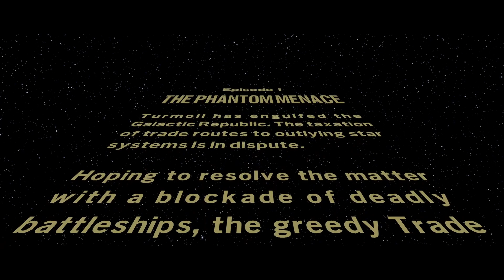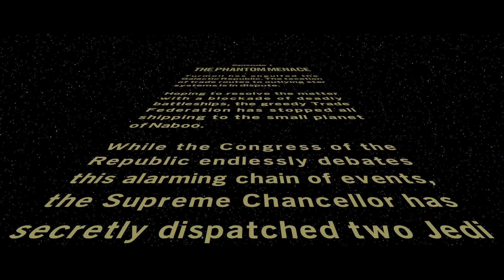LEGO Star Wars: The Skywalker Saga Gameplay #1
Some gameplay from LEGO Star Wars: The Skywalker Saga. Enjoy!